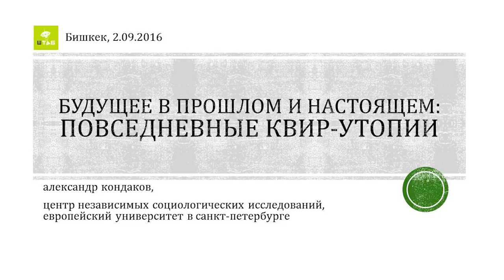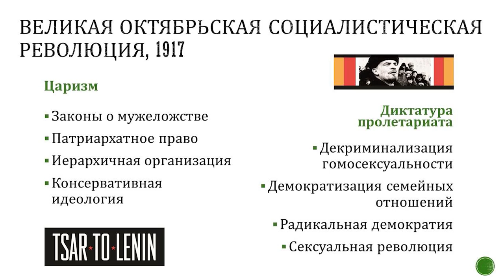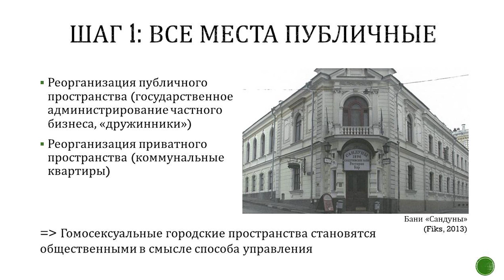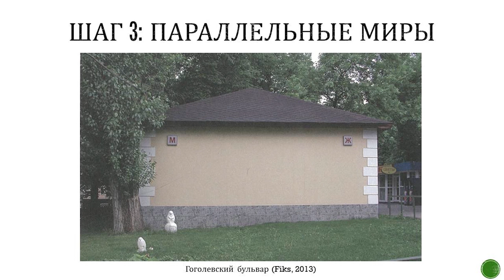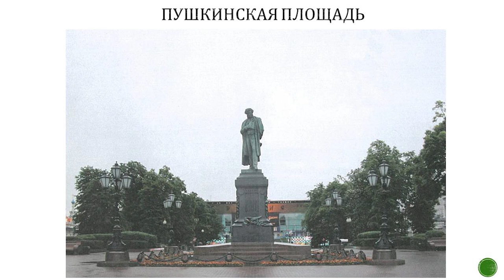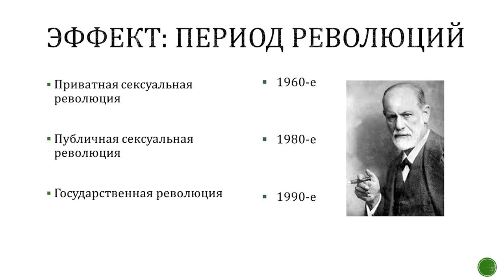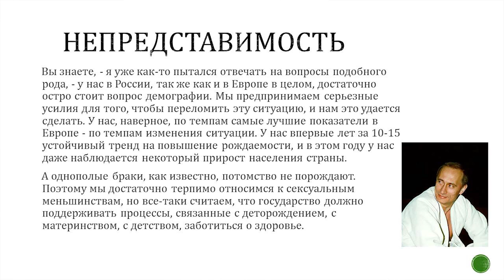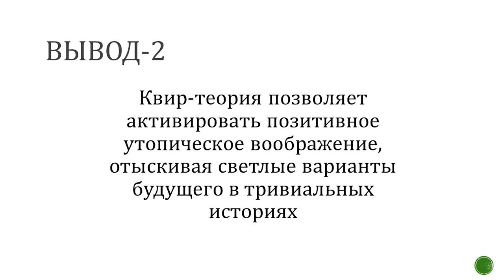Александр Кондаков. Повседневные квир-утопии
2 сентября 2016. Публичная программа Вечерней школы Штаба-2016 "Против природы. Квир. Фантастика. Искусство". Лекция Александра Кондакова "Будущее в прошлом и настоящем: повседневные квир-утопии".

В 2013 году нью-йоркский художник-концептуалист Евгений Фикс опубликовал книгу «Москва» (Ugly Duckling Presse, USA), она состоит из фотографий общественных пространств российской столицы: парков, кафе, площадей. На этих фотографиях публичные пространства представлены пустынными – на них совсем не видно людей, несмотря на то, что они там все-таки присутствуют. Эти московские места лишь кажутся безлюдными, поскольку их главные обитатели – исключенные из публичности, сделавшиеся призраками и растворившиеся в городском ландшафте советские гомосексуалы. В своем выступлении я предлагаю посмотреть на эти городские пространства как политические повседневные утопии. Квир-теория подробно описывает то, как некоторые места можно понимать в качестве утопичных проектов другой жизни. Советское прошлое дает в этом отношении ранее проигнорированные примеры. Каков политический смысл воображать повседневные утопии? Они позволяют увидеть возможности социальных изменений. Квир-теория становится инструментом воображения и – одновременно – общественных трансформаций.

Александр Кондаков – научный сотрудник Центра независимых социологических исследований (Санкт-Петербург, Россия), преподаватель Европейского университета в Санкт-Петербурге и заместитель главного редактора Журнала исследований социальной политики (НИУ ВШЭ, Москва), автор нескольких международных публикаций о развитии идей прав человека для ЛГБТ в России, квир-теории, сексуализированном гражданстве. Сфера исследовательских интересов: социология прав человека, сексуальность и право.